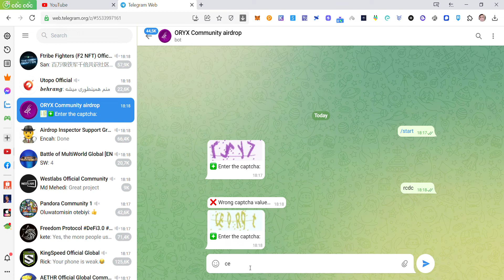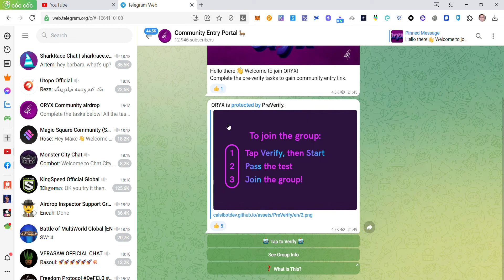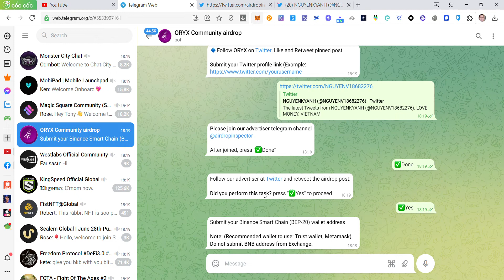Hướng dẫn chia sẻ airdrop for ORYX, $10,000 worth of ORYX-Dành cho 2000 slot + top 200